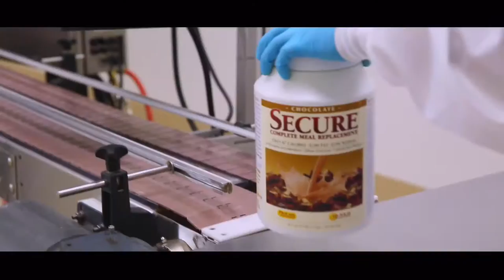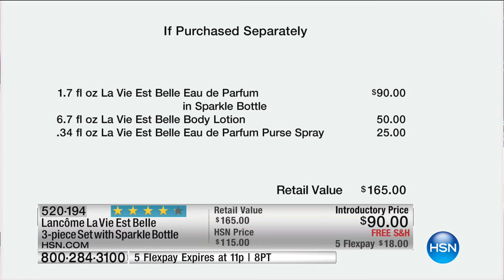HSN | Lancome Paris Beauty 01.13.2017 - 10 PM